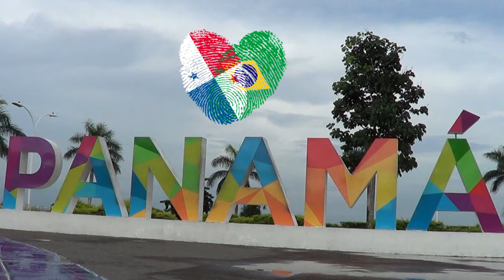#030 INDO COMPRAR MEU PLAY 4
INDO COMPRAR MEU PLAY 4, TAO ESPERADOOOOO